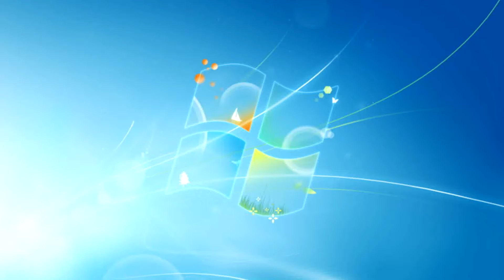Informatics Visually - a video resource for Informatics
Introduction to Informatics Visually, a video resource for students of V Semester BA English and III Semester BA Functional English, University of Calicut by Principal, Malabar Christian College, Calicut